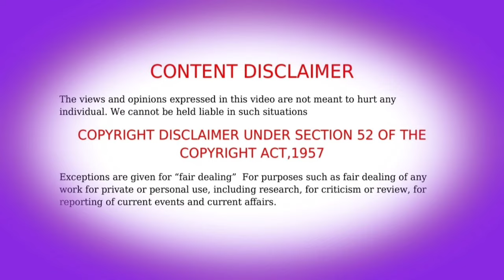✨ The Legend of a Magic Outfit Episode - 27 Anime in Tamil